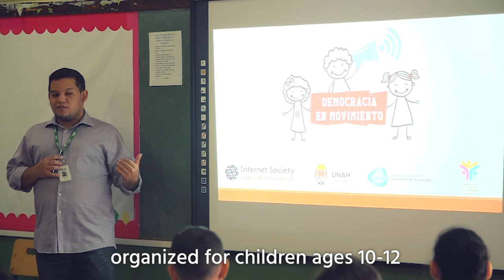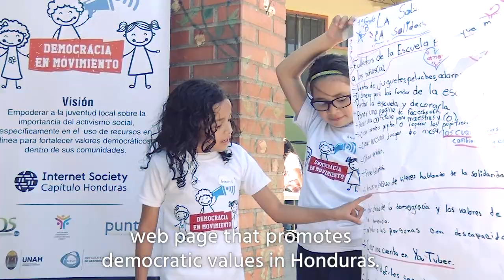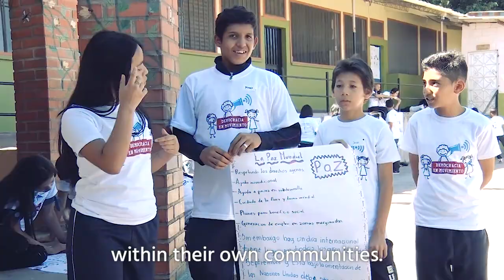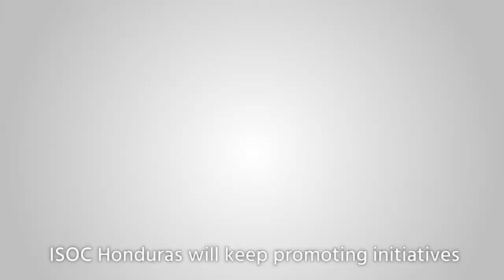Chapterthon 2017 - Democracy on the Move: Promoting Social Activism through Online Resources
Honduras Chapter- Tegucigalpa - Escuela Manuel Zelaya Rosales
The project seeks to empower local youth about the importance of social activism precisely using online resources to strengthen democratic values within their communities. We want to teach children through lectures and workshops the importance of democracy in their own communities and how the Internet can be an important to increase their civil participation.

Chapterthon is a global Internet Society (ISOC) Chapters marathon, where all ISOC Chapters can participate by developing a project within a timeline and budget to achieve a common goal for the development of education and the Internet. Once the project is finalized, the best project receives a prize. For 2017, the topic is Education and the Internet. Projects must fit in one of the following categories:
Digital literacy
Online lectures
Training people in the community
Developing connectivity for a school or an educational institution